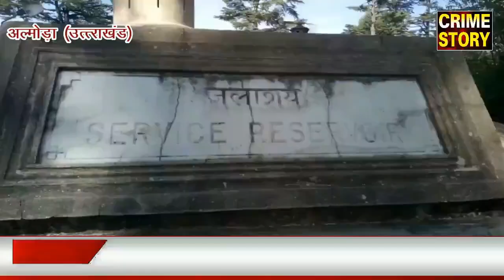लाखो का बिल लेने के बाद भी जल संस्थान पिला रहा है गन्दा पानी